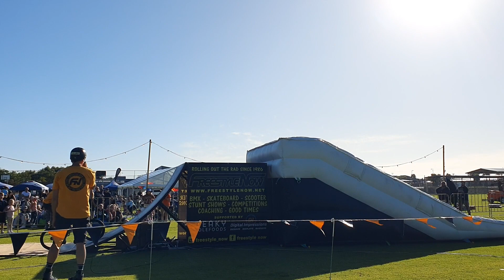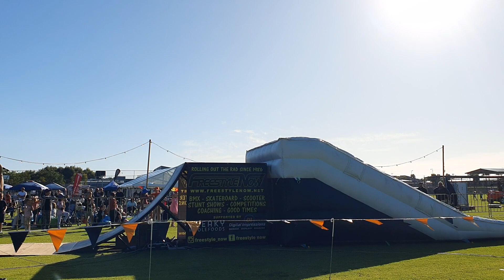Freestyle Now BMX Stunt Show Thrills at OMG Fringe Festival in Kwinana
Freestyle Now, Australia's premier BMX stunt show team, delivered an electrifying performance at the OMG Fringe Festival in Kwinana, leaving the crowd on the edge of their seats. The action-packed event showcased the best of action sports entertainment, featuring an all-star lineup of BMX riders, including Freestyle Now squad members Shaun Jarvis, Luke Tooze, Taj Hamilton, and young Albie Livesley, alongside guest rider Sam Grace.
The OMG Fringe Festival provided the perfect setting for Freestyle Now's BMX stunt show, with its lively and vibrant atmosphere. Spectators were treated to an adrenaline-pumping experience as the riders took to the ramps and executed mind-blowing tricks and jaw-dropping stunts.
Shaun Jarvis, renowned for his precision and style, led the charge with his flawless execution of complex maneuvers. Luke Tooze showcased his technical prowess and creative flair, capturing the attention of the audience with his daring stunts. Taj Hamilton's smooth riding style and flair added an artistic touch to the show, while young Albie Livesley impressed with his incredible skills at such a young age. Guest rider Sam Grace brought his fearless riding and big-air tricks to the stage, further elevating the excitement of the event.
The combination of high-flying stunts, technical prowess, and showmanship by Freestyle Now's BMX riders kept the audience engaged and entertained throughout the show. Cheers and applause filled the air as each rider pushed the limits of what's possible on a BMX bike.
Freestyle Now is proud to have been a part of the OMG Fringe Festival, engaging and inspiring the audience with our thrilling BMX stunt show. The event provided an opportunity for us to promote action sports and showcase the talent and passion of our riders.
We extend our heartfelt thanks to the organizers of the OMG Fringe Festival for inviting Freestyle Now to be a part of this incredible event. Their commitment to providing top-notch entertainment to the community is truly commendable.
If you missed the Freestyle Now BMX stunt show at the OMG Fringe Festival, you missed an extraordinary display of talent and excitement. But don't worry, you can catch us at upcoming events across Australia. Stay updated on our event schedule by visiting our website.
Whether you're a fan of action sports, an event organizer, or a school looking to inspire and engage your students, Freestyle Now is here to deliver an unforgettable BMX stunt show experience. To look over the history of the stunt shows Freestyle Now has undertaken check out our past stunt shows page for a full 36 year list. We look forward to bringing our high-octane BMX stunt shows to your next event.